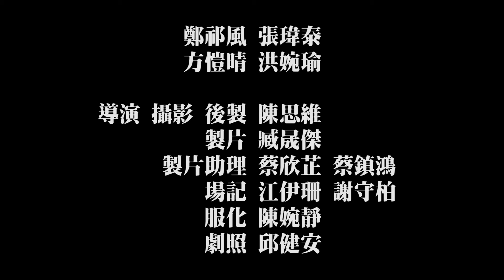【高捷戀旅微電影│微電影 佳作】It's studio這是影像工作室 唱歌給我聽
故事大綱：在酒吧駐唱的歌手祁風一日於捷運巧遇了自己的初戀女友，並與酒保的對談中講起了自己過往的愛情故事。